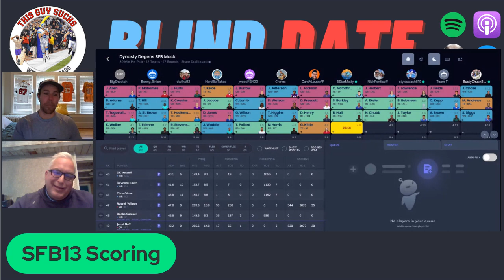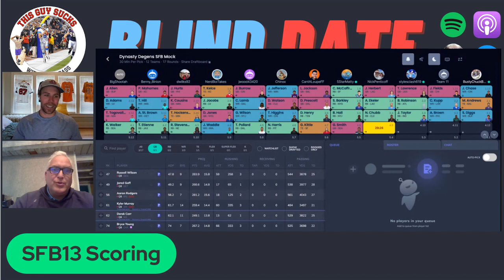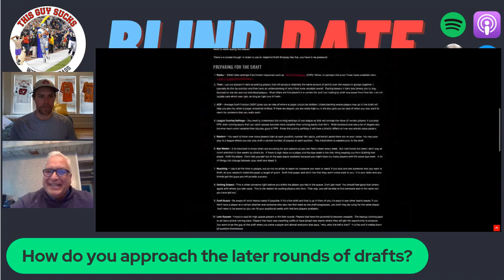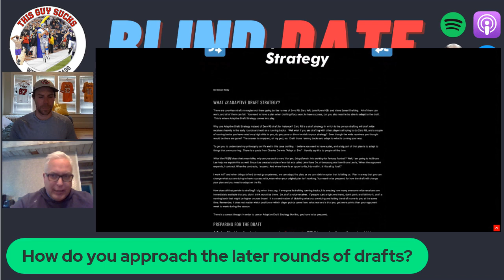Blind Date with Michael Reedy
Michael Reedy makes his Blind Date Debut (that sounds nice) as the two of us find out we have more in common than you'd think.

Topics include:
1. Late round draft strategies
2. Who is the TE3 after Kelce and Andrews?
3. How to properly fire someone
4. SFB13 scoring
5. Who is this year's Josh Jacobs?

Come fight with us on Twitter!